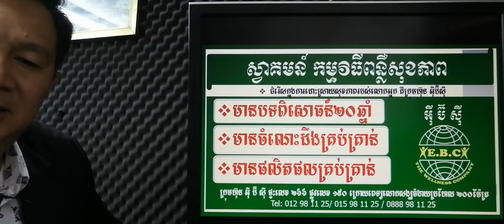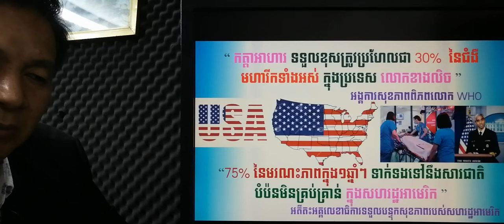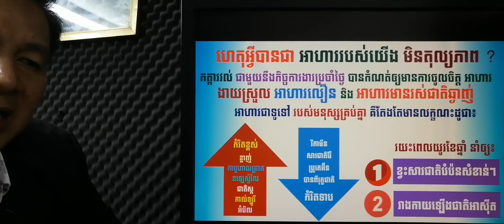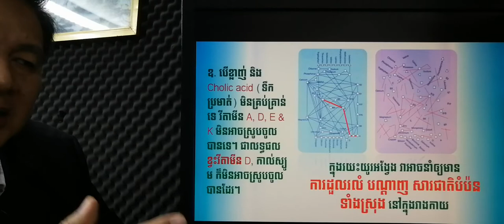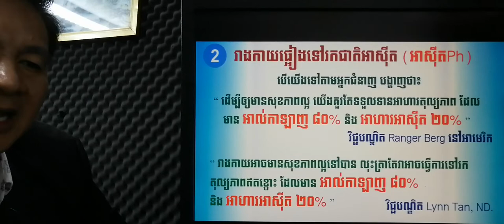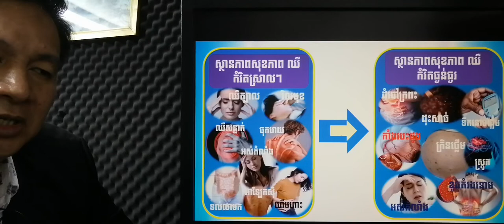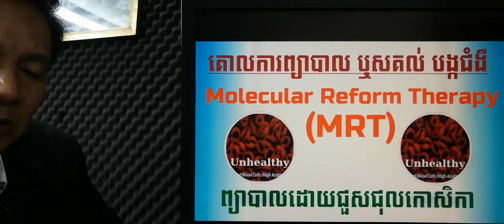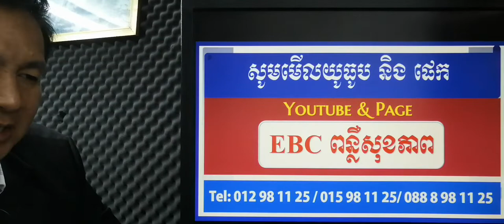EBC ពន្លឺសុខភាព - សារះសំខាន់នៃទទួលទានសារជាតិបំប៉នល្អៗដើម្បីសុខភាព- English (Pang Leehouv)